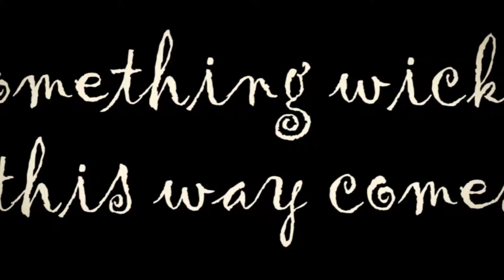Gore Notepad at the Market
Evergreen killed it with the Gore Notepad costume and makeup at the Ottawa Geek Market